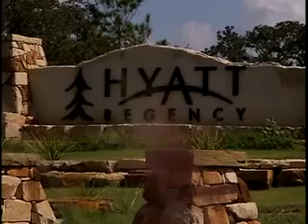Austin, TX Resort - Hyatt Regency Lost Pines Resort & Spa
to learn more about Hyatt Regency Lost Pines Resort & Spa in Bastrop Texas, a Four Diamond Austin hotel resort.

Have the best of both worlds at our secluded 405-acre Austin Texas hotel, just minutes from the airport, downtown, and historic Bastrop. Conduct business in our Pinnacle Award winning meeting facilities or on the crisp greens of our Golf Magazine Top 10 golf course.

Enjoy pampering spa treatments at our Condé Nast Traveler recommended Spa Django. Relax, reinvigorate and recharge at Hyatt Regency Lost Pines Resort and Spa.